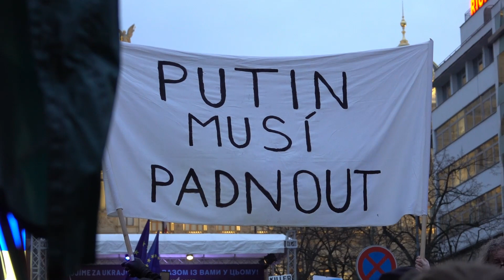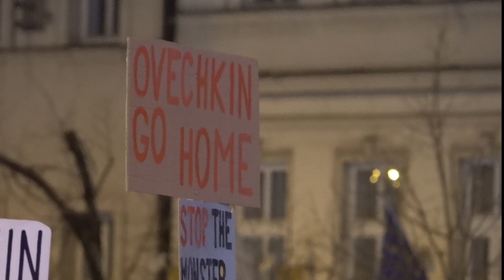Ukrainian President Volodymyr Zelenskyy's Live Video Address to the Public in Prague - March 2022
Zelensky's March 2022 public video speech, shown live on Wenceslas Square in Prague and in other European cities, shortly after Russia's full-scale invasion.